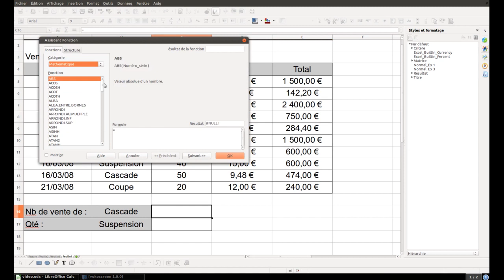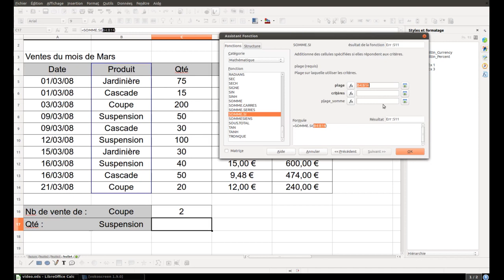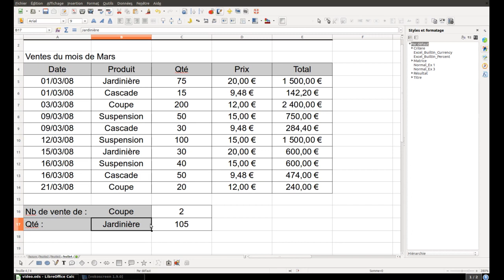Tuto vidéo : Les fonctions conditionnelles (NB.SI et SOMME.SI) dans LibreOffice Calc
Les points à retenir :
- La plage : où je cherche/compte
- Le critère : ce qu'on cherche/compte
- Syntaxes : NB.SI(Plage;Critère) et SOMME.SI(Plage;Critère;Plage_Somme)